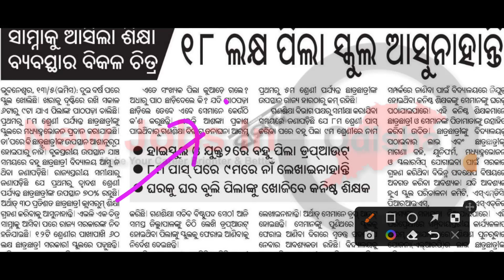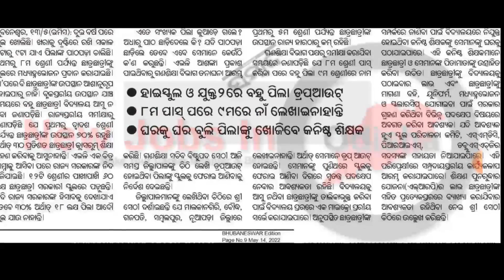NOTICE FOR ALL TEACHERS ll FIND STUDENTS AND BRING TO SCHOOL ll LATEST NEWS FOR JT